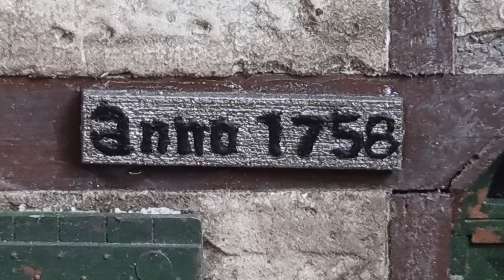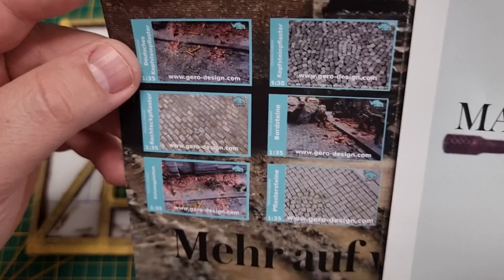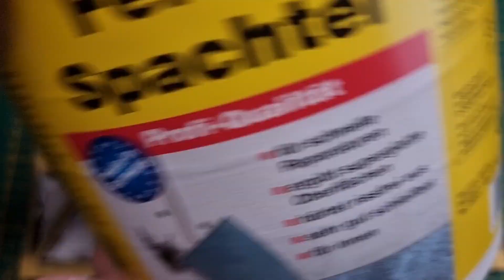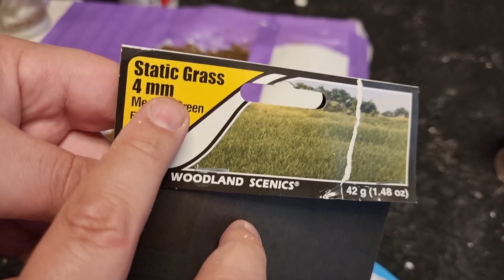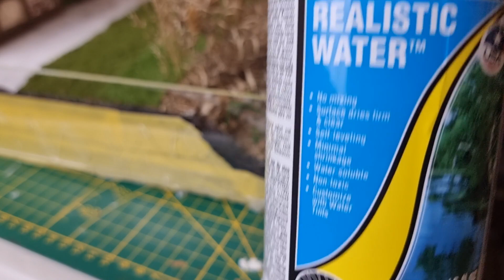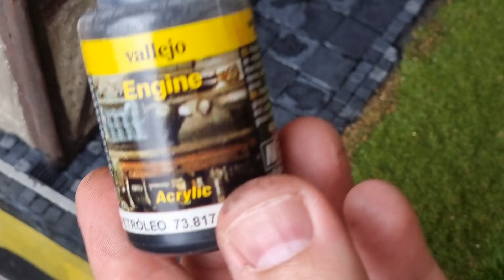Farm House Diorama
The quiet after the storm.
La quiete dopo la tempesta.
Despues de la tormenta sale el sol.
Die Stille nach dem Sturm.